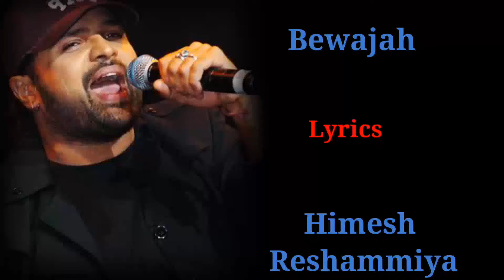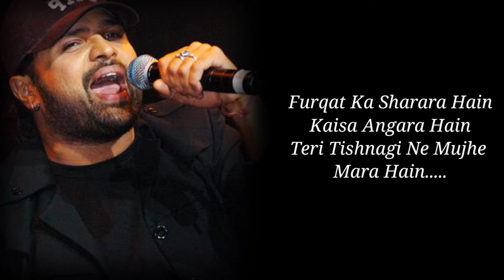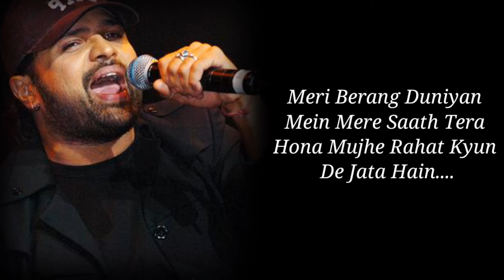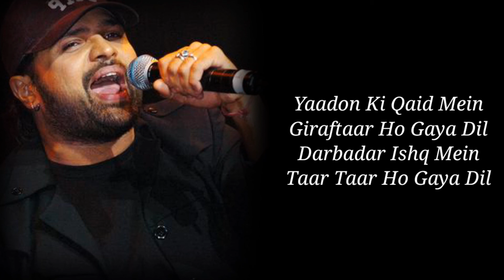BEWAJAH (LYRICS) HIMESH RASHAMIYA